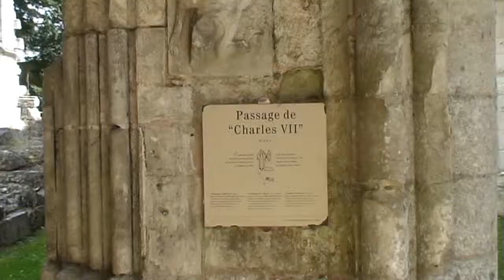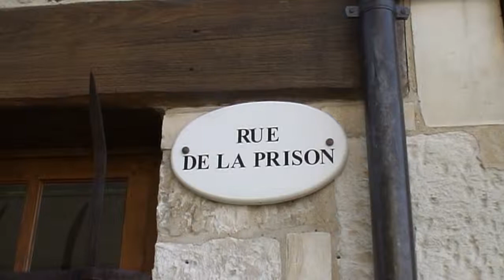Rouen-Jumièges-Honfleur (FR 2008 HD)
Bezoek aan Rouen, klooster ruïne Jumièges en aan Honfleur | Visit to Rouen, Jumièges monastery ruins and Honfleur.